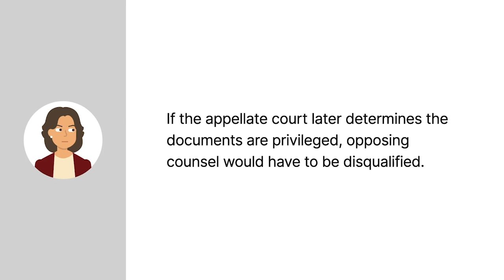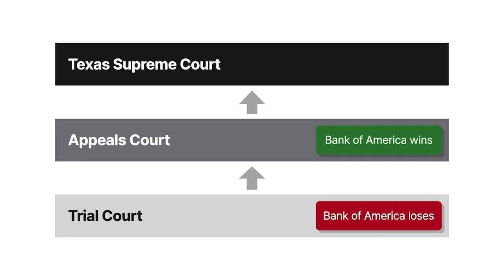In re Nitla S.A. de C.V. Case Brief Summary | Law Case Explained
In re Nitla S.A. de C.V. | 32 S.W.3d 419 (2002)

If it was undeniable that one player saw another’s hand at the poker table, chances are that player would be disqualified, right? But how might that work in the middle of discovery if one party’s attorney has a chance to review the other party’s privileged documents? The two thousand two Texas case of In re Nitla S.A. de C.V. explores this very question.

Nitla was a Mexican pharmaceutical company and client of Bank of America. When Nitla suspected Bank of America of misappropriating funds, it brought suit in trial court. During discovery, Bank of America refused to turn over documents for which it asserted work-product and attorney-client privilege. After the court conducted an in-camera review of the documents in question, it found several of the documents to not be privileged and ordered Bank of America to produce them. Bank of America petitioned the court for a stay of production after a second hearing on the matter, contending that opposing counsel’s review of the documents would irreparably harm the bank’s case. It further contended that, if the appellate court later determined the documents were privileged, opposing counsel would have to be disqualified. Notwithstanding these arguments, the trial court provided Nitla with the documents, which were extensively reviewed by its counsel.

After Bank of America petitioned the appellate court for mandamus relief, the appellate court had a new trial court judge review the previous judge’s determination. After a new hearing, the second trial court judge agreed with the first judge that the documents weren’t privileged, but ordered their return to Bank of America, pending review by the appellate court. When the appellate court found most of the documents to be privileged, the bank moved the court to disqualify Nitla’s counsel who had already reviewed them. The trial court denied the motion, and Bank of America sought mandamus relief from the trial court’s decision denying disqualification. The appellate court ordered Nitla’s counsel to be disqualified, and Nitla petitioned the state supreme court to mandamus the appellate court. The motion was denied, but the state supreme court granted Nitla’s motion for a rehearing to vacate the appellate court’s disqualification judgment.

Want more details on this case? Get the rule of law, issues, holding and reasonings, and more case facts

Have Questions about this Case? Submit your questions and get answers from a real attorney